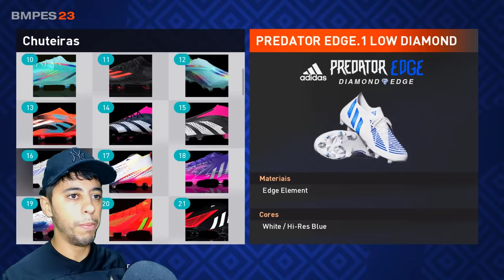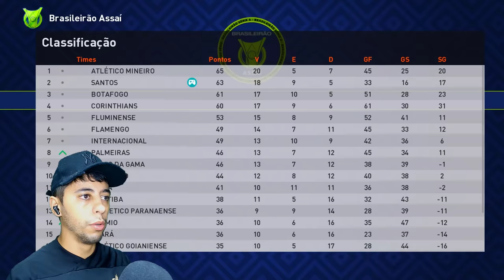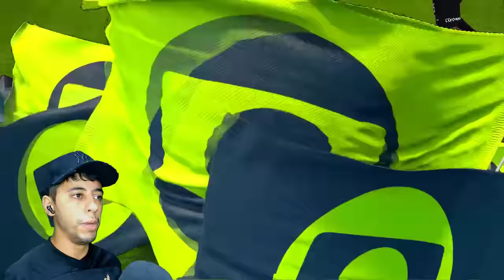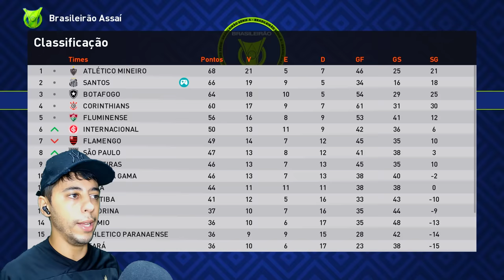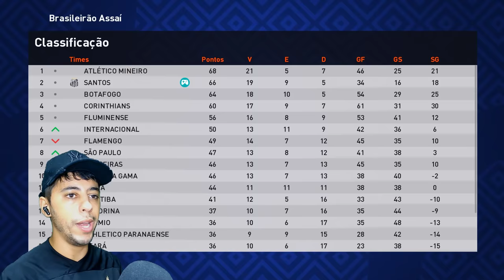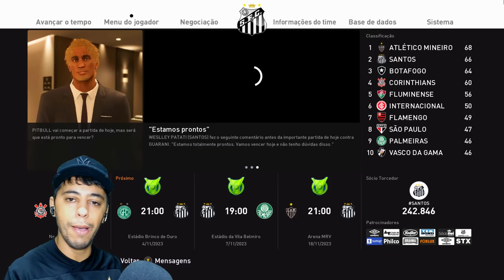SEMIFINAL ABSURDA DA LIBERTADORES! CORINTHIANS X SANTOS! VAI PITBULL!!! - Rumo ao Estrelato #35